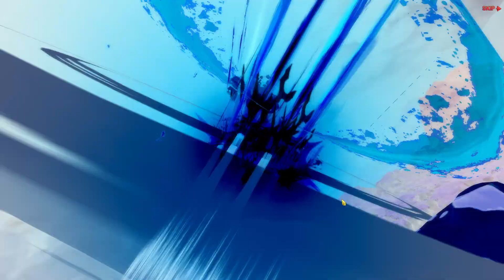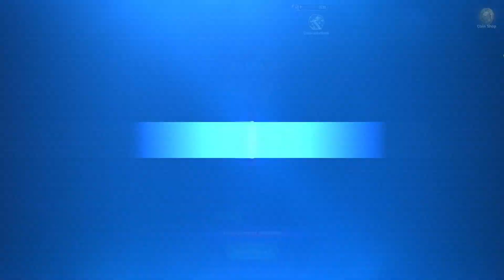MY SECOND ACCOUNT F2P QUEEN LIZ SUMMONS(900 DIAMONDS)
I got roxy.